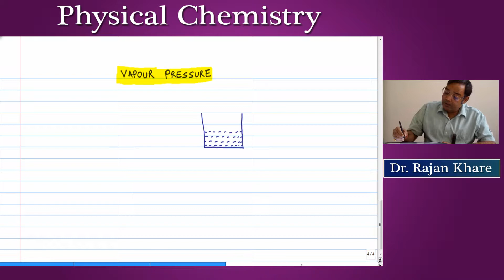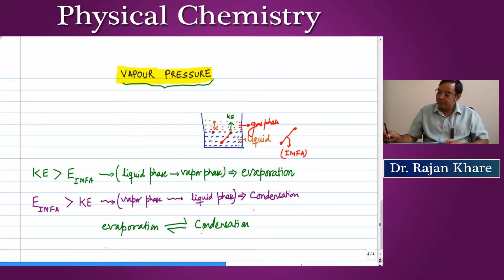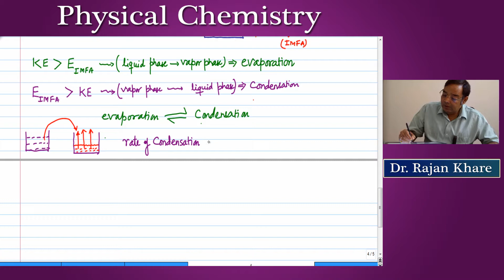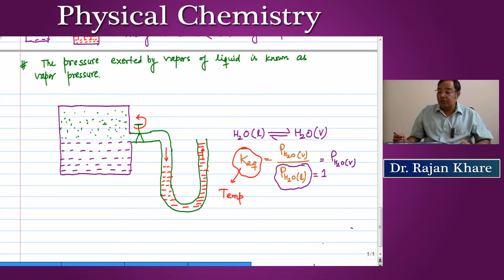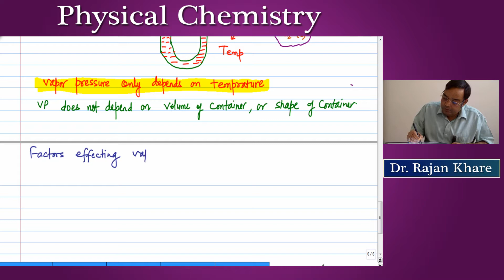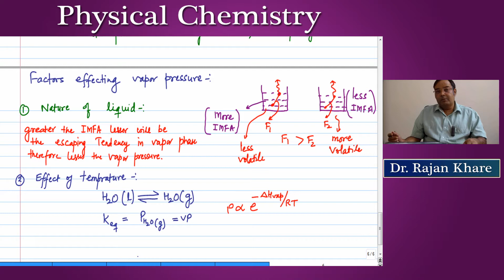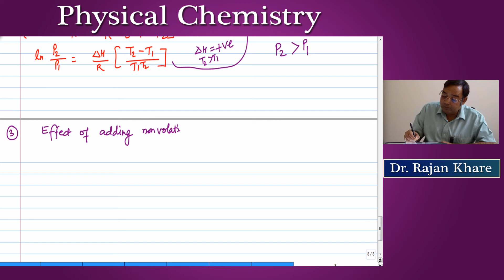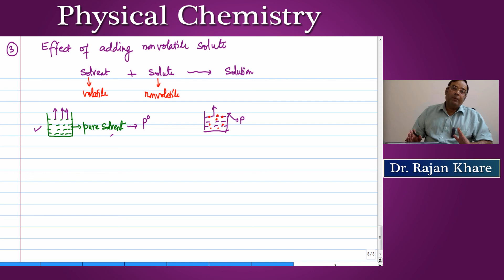Liquid Solution Lecture-2